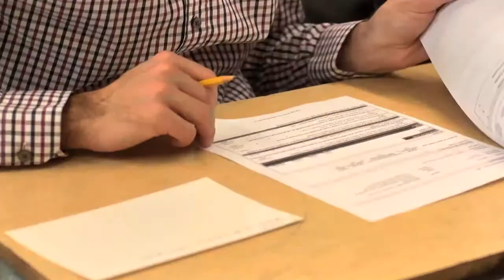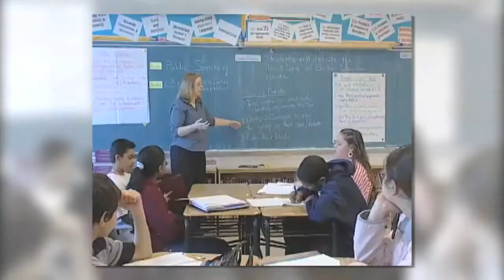Teaching Matters - Overview